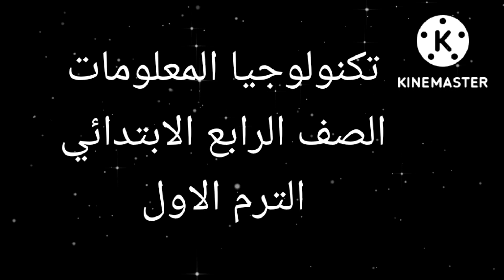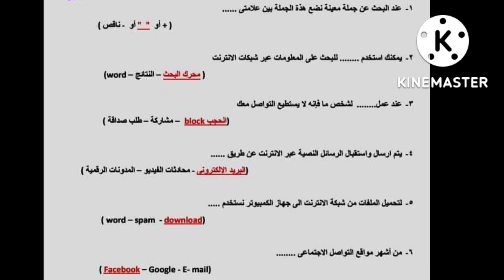المراجعة النهائية تكنولوجيا المعلومات للصف الرابع الابتدائي الترم الاول